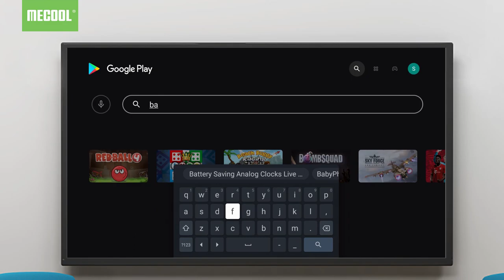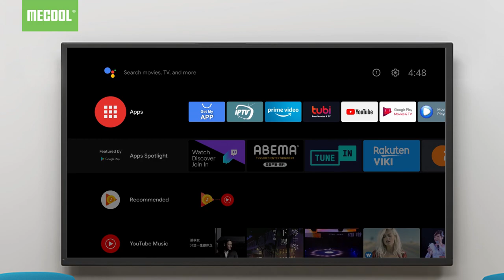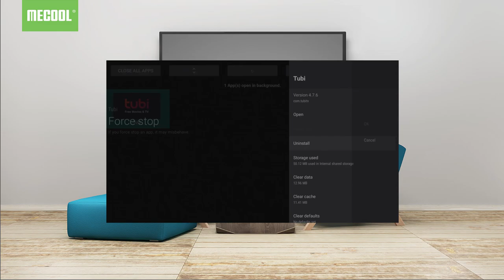How to Close Background Apps on Your TV Box? | MECOOL Tips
Background apps can continue to run in the background even after you’ve moved on to other tasksand can use up your memory. Here's how to close those apps to free up memory.
1. Install the app "Background apps and process list" on your TV.
2. Various apps that are currently running in the background on your TV will be listed when openning the app.
3. Use the "Close all Apps" buttons, or "Close multiple"and close multiple apps with one button click, or Select the app you want to close and hit force stop.